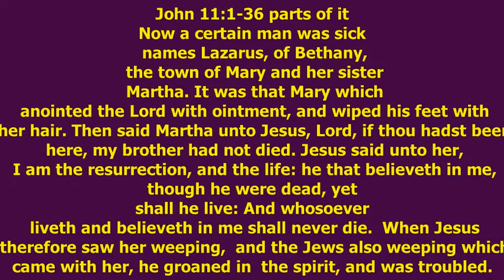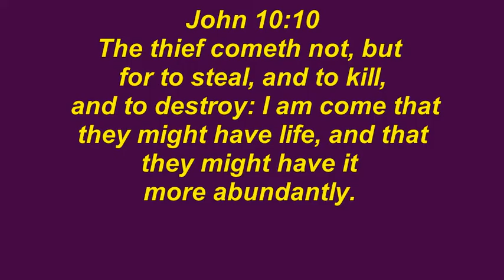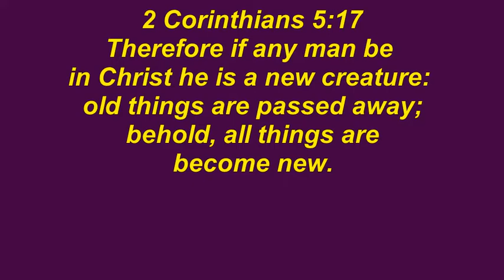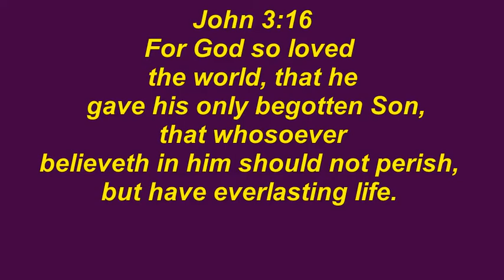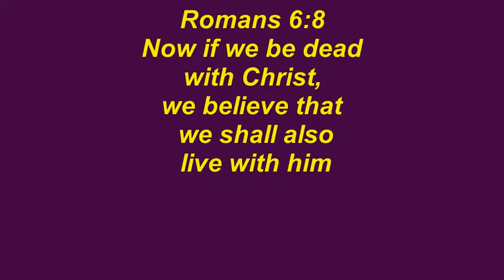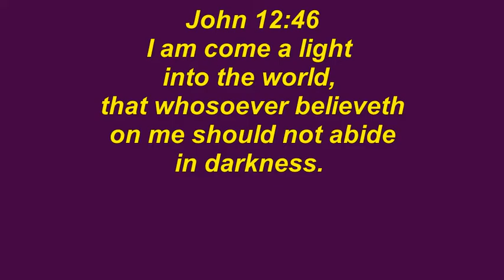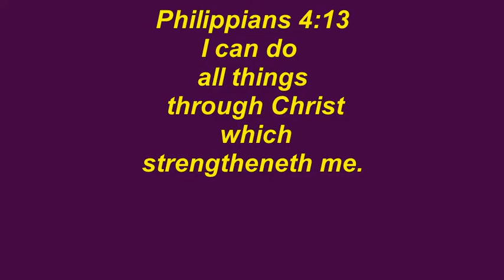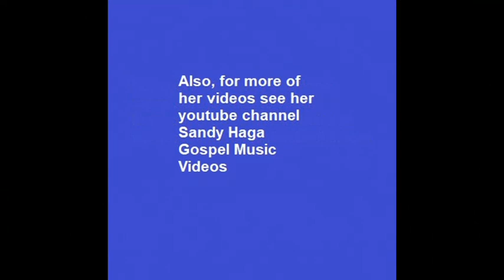ALIVE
When Jesus comes on the scene He brings life and He brings light.  Just ask Lazarus.  Lazarus was dead and in the tomb and Jesus came.  He cried out, "Lazarus, come forth."  And Lazarus came out of the grave.

I was in a grave once.  I was there of my own choice.  It was a grave of sin.  My life was so dark that I had even forgotten what light looked like.  But when Jesus reached out toward me, I saw a light that was so bright that it brought me life and made me new.  It brought me out of that grave that I was in and I am so thankful.

I have been in another grave of sorts  lately. I have been going through a trial after another trial after another.  Most of them have been physical battles. They left me lying on my back waiting for either death or life to find me.  During that time I gave up.  That is what God was waiting for.  I came to tne end of myself and in doing so I let Him take control of me.  I yielded.  It was then I found out what God could be in me and what He could do through me.  I died, and He resurrected me in Him.

We are getting ready to have a revival that will be the greatest move of God that has ever been worldover. God is going to use those people who have died, those people who have given up and yielded completely to the Lord.  Those that have died in Him.  He will resurrect them up and use them in a mighty way.  They will say, "Not I but Christ who lives in me."  And they will see what Jesus can do.